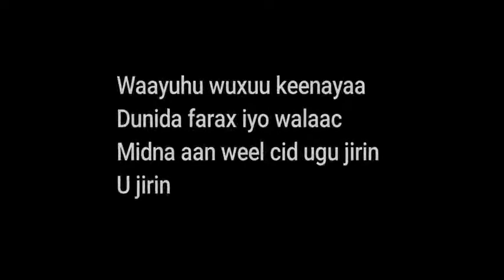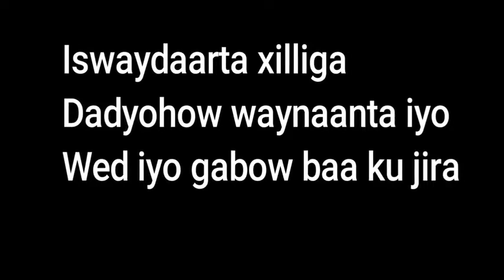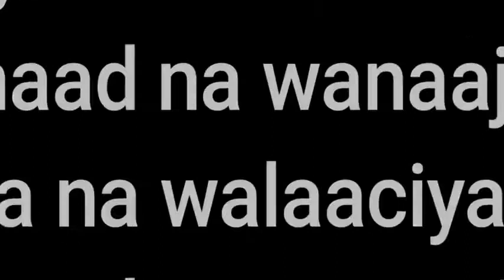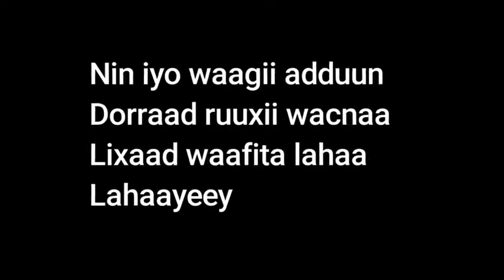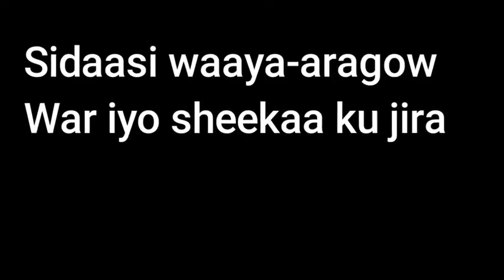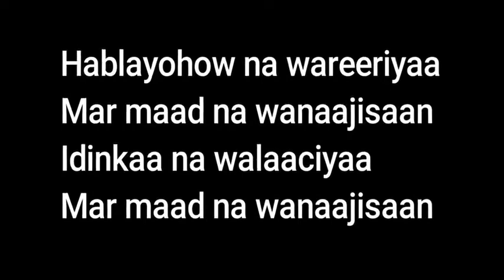Cabdi Tahliil Heestii Jaceeylada Waalidaa Erayadii Abwaan jaamac Cabdi Seed Laxankii ♥️ C Tahliil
Erayadii abwaan Jaamac Cabdi Seed  Jaamac Daad Laxankii Cabdi Tahliil Codkii Cabdi Tahliil  Alaha Unaxariistee Heestii Jaceeylada Waalidaa